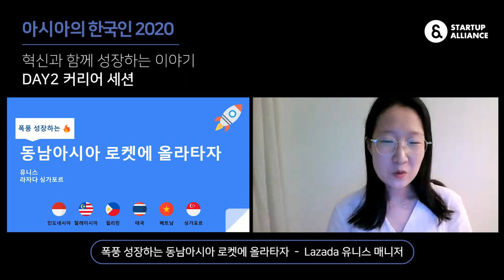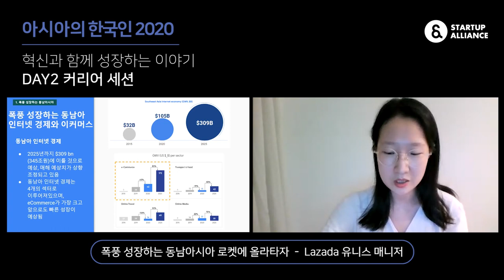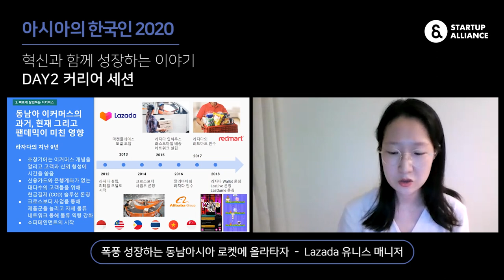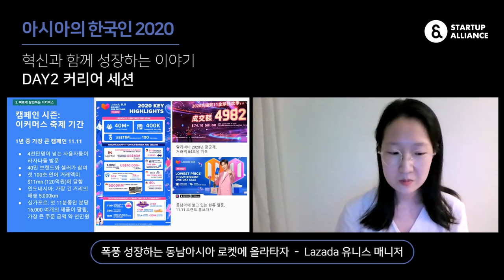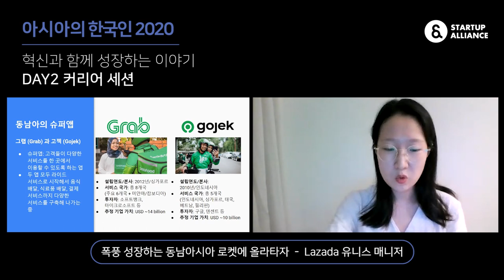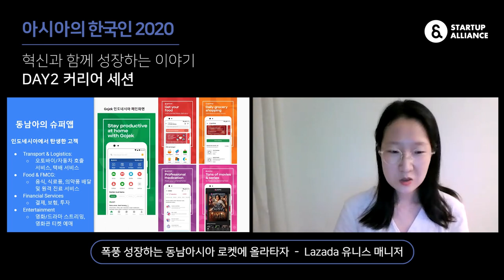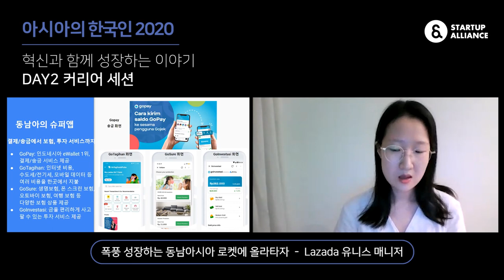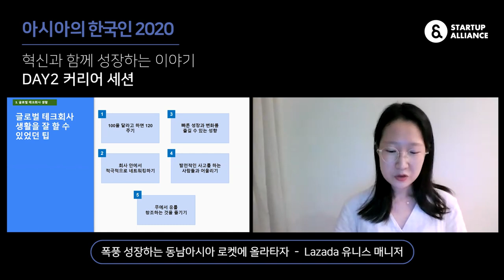[아시아의 한국인 2020] 폭풍 성장하는 동남아시아 로켓에 올라타자 (Lazada 유니스 매니저)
아시아 지역의 IT 무대에서 열정과 도전으로 스스로의 역량을 유감없이 발휘하고 있는 한국인들의 이야기를 만나보는

동남아시아의 성장 잠재력은 얼마나 될까요? Day2 커리어 세션의 세 번째 순서는 빠르게 성장하는 동남아시아 시장에 관한 이야기가 펼쳐집니다. 동남아 이커머스 전망부터 동남아를 대표하는 슈퍼앱 그랩과 고젝의 이야기, 그리고 글로벌 테크 생활을 잘하기 위한 노하우까지! 한국, 미국, 홍콩을 거쳐 현재는 Lazada 싱가포르에서 신사업 기획을 맡고 있는 유니스님의 이야기를 함께 만나보세요!

🛫 아시아의 한국인 2020을 더 알고 싶다면?